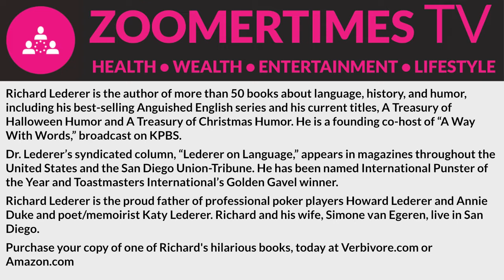ZOOMERTIMES TV PRESENTS: Richard Lederer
Richard Lederer is the author of more than 50 books about language, history, and humor, including his best-selling Anguished English series and his current titles, A Treasury of Halloween Humor and A Treasury of Christmas Humor. He is a founding co-host of “A Way With Words,” broadcast on KPBS.Dr. Lederer’s syndicated column, “Lederer on Language,” appears in magazines throughout the United States and the San Diego Union-Tribune. He has been named International Punster of the Year and Toastmasters International’s Golden Gavel winner.
Richard Lederer is the proud father of professional poker players Howard Lederer and Annie Duke and poet/memoirist Katy Lederer. Richard and his wife, Simone van Egeren, live in San Diego.
Purchase your copy of one of Richard's hilarious books, today at Verbivore.com or Amazon.com